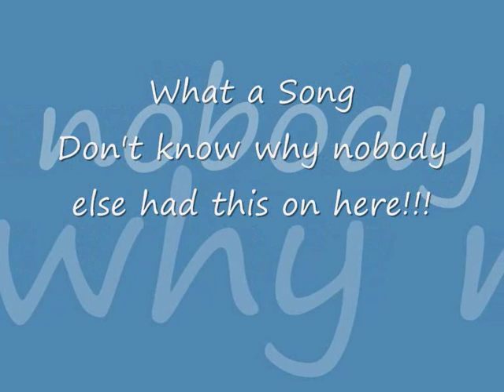Rhydian Roberts World In Union (None motion video)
This is Rhydian singing World In Union.
I thought this was a great song, Maybe his best but i couldn't find it on here so here it is :)